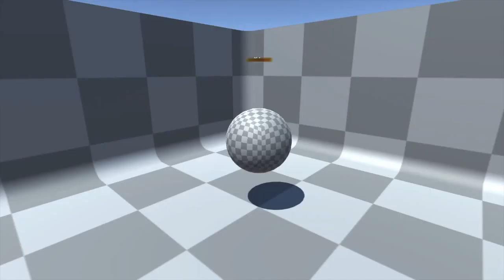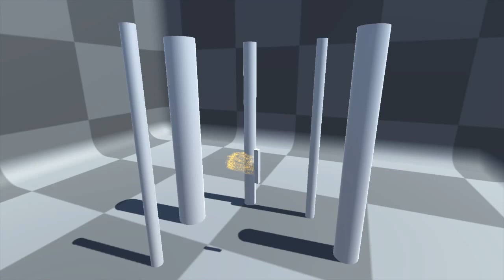Obi Fluid 3 for Unity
Integrate astounding fluid physics in your project using Obi Fluid, the best fluid simulator for Unity. Unparalleled performance, flexibility and quality.